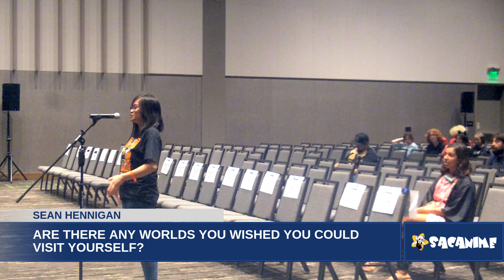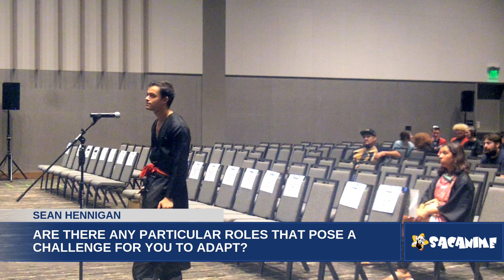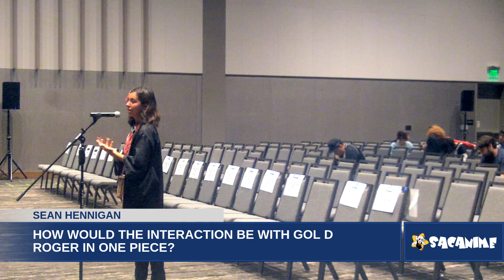Why Sean Hennigan Loves Being Gold D. Roger in One Piece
Join us as we sit down with the legendary voice actor Sean Hennigan to dive into why he loves being Gold D. Roger in One Piece!  With an incredible 40-year career in voice acting, Sean shares his journey from live theatre to iconic anime roles. Discover how his first anime role in One Piece back in 2012 started it all and the unique journey that followed.

Sean talks about the excitement and challenges of voicing such a beloved character and what it means to be part of the One Piece phenomenon. Fans of One Piece and aspiring voice actors alike will find inspiration and fascinating insights into the world of anime dubbing.

Questions:
0:00 Sean Hennigan
3:13 What interested you into voice acting for Gol D Roger in One Piece?
4:22 Are there any projects that you wished you could be in?
5:30 Is there any role that you prefer playing?
6:36 How many episodes of One Piece have you done so far?
8:10 Was there anything that helped you find the voice for Gol D Roger in One Piece?
9:48 Are there any worlds you wished you could visit yourself?
12:00 Would you want to be a marine, pirate or bounty hunter in One Piece?
12:21 What devil fruit would you want?
12:55 What is your funniest role that you hated as a voice actor?
13:30 If there was a role that you want to take for a funny character, which character would you take?
13:48 What is your most serious role as a voice actor?
14:40 What role would you want to play if you could play any role?
15:51 Do you think the One Piece is real?
16:04 Are there any particular roles that pose a challenge for you to adapt?
17:23 Were there any roles that were easy to fall into?
17:45 Do they give you the Japanese voice to reference?
18:10 Have you heard the dubs from other languages and which was the best?
19:50 How would the interaction be with Gol D Roger in One Piece?
20:44 Do you have a favorite One Piece character?
21:37 How does it feel to be in something that is so influential?
22:42 What is your favorite soundtrack out of all of the shows you have voiced acted in?
23:22 What is your favorite instrument?
23:44 Is there anything that has stood out in your career?